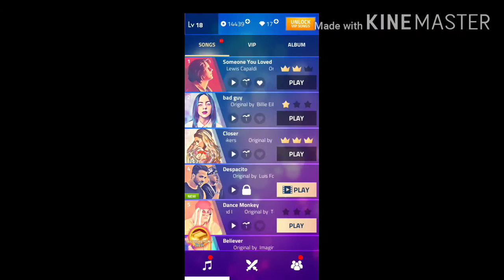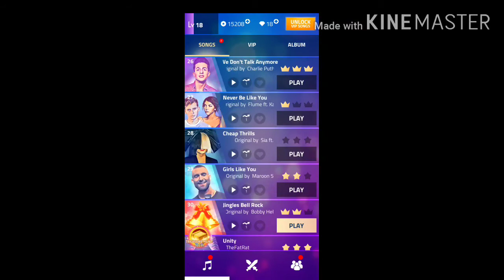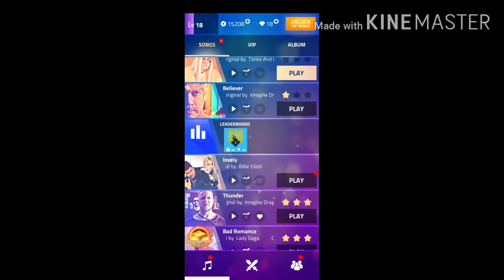Another game of magic tiles